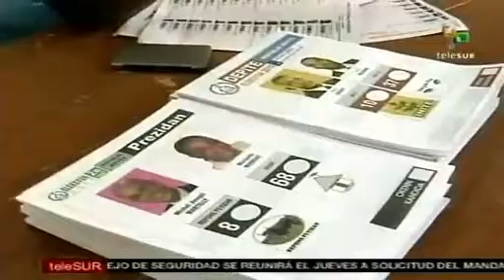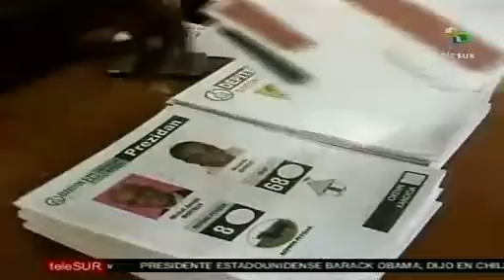Haiti: eleições marcam cenário político nacional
Neste domingo, mais de 4 milhões de haitianos foras às urnas para escolher o sucessor do presidente René Preval. Os resultados deverão ser anunciados no dia 16 de abril. Apesar das irregularidades e da lentidão do processo, a comunidade internacional afirmou que o segundo turno foi mais organizado que o primeiro. teleSUR